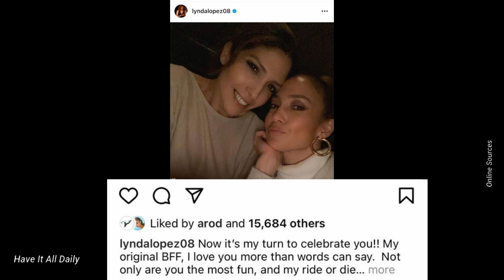How Does Alex Rodriguez Feels About Jennifer Lopez's 52nd Birthday Celebration With Ben Affleck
Title: How Does Alex Rodriguez Feels About Jennifer Lopez's 52nd Birthday Celebration With Ben Affleck

Description: While Jennifer Lopez has been spending the weekend showing the world how in love and happy she is with Ben Affleck, many are wondering how her ex-fiancé Alex Rodriguez feels and it seems he is ok with the relationship and there is no bad blood between the two.

In a birthday tribute that was posted on Instagram by Jennifer Lopez’s sister Lynda Lopez, Rodriguez liked the post and the accompanying message which read;

"My original BFF, I love you more than words can say, Not only are you the most fun, and my ride or die, You light the world and show me what's possible and are my inspiration always. Sometimes I can't believe I was so lucky that God put the beautiful soul that is you into my life. Wishing you your best birthday yet!"

The public show of support comes amid Alex Rodriguez being photographed amongst bikini clad women on a yatch in St Tropez and speculations around Kim Kardashian showing an interest in the newly single former yankees star. Although those rumors have not yet been confirmed.